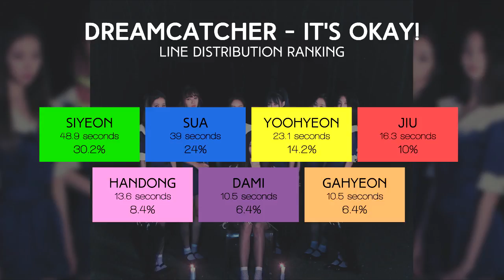Dreamcatcher (드림캐쳐) - It's Okay! (괜찮아!) | Line Distribution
Artist: Dreamcatcher (드림캐쳐)
Song: It's Okay! (괜찮아!)
Album: Prequel
Released: 2017